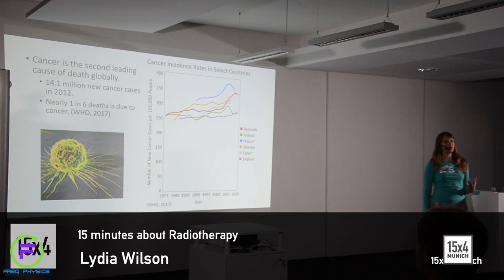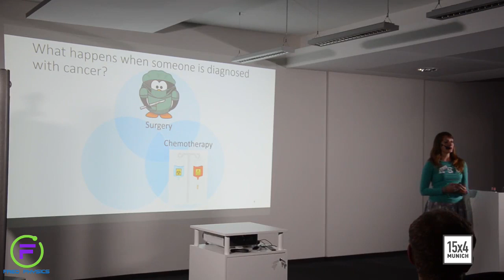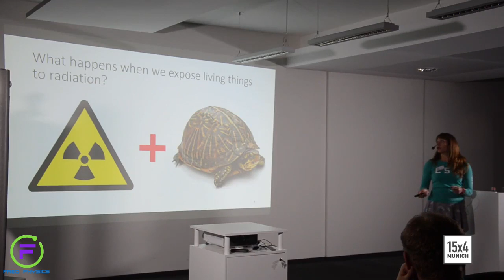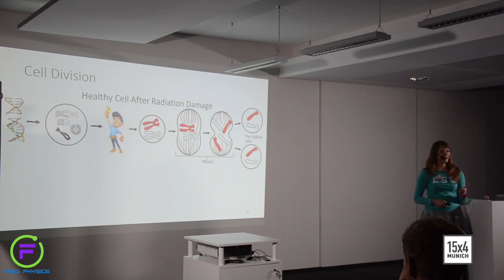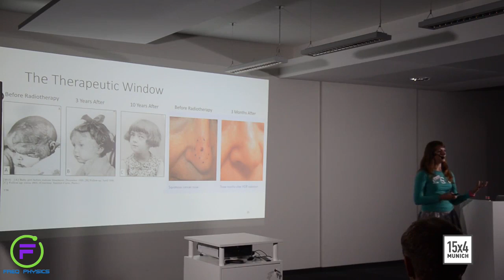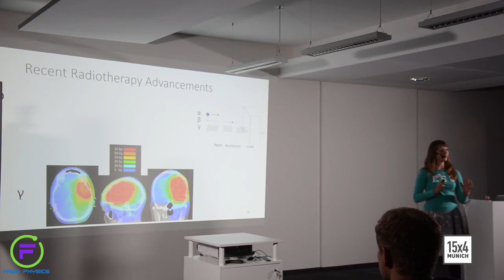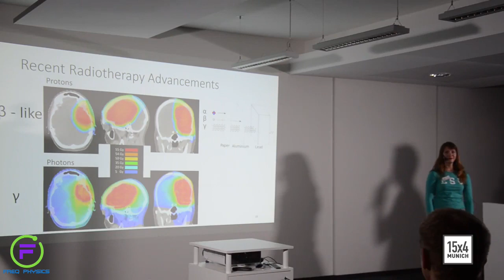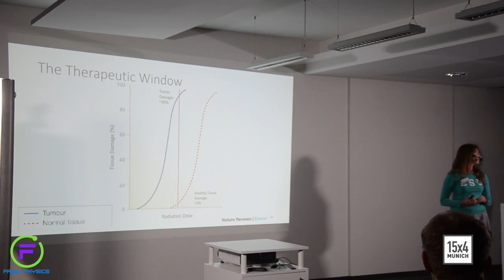Freq Physics of Radiation and Radiotherapy